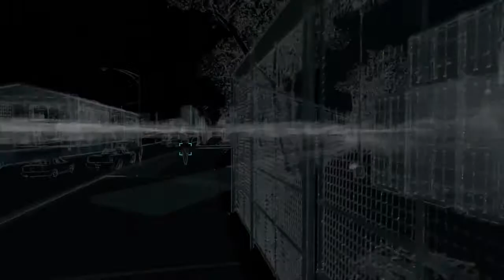Signature Shot DLC - Watch Dogs Part 55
The Signature Shot DLC Mission that Aiden recieves from DedSec.

WATCH_DOGS is an open world action-adventure video game developed by Ubisoft Montreal and published by Ubisoft. Set within a fictionalized version of Chicago, Illinois, the single-player story follows a hacker and his efforts to seek revenge after the accidental death of his niece. The open world design lets players freely roam Chicago, which includes the urban city, open countryside and slums.

Players control Aiden Pearce, a highly skilled grey hat hacker who can hack into the CtOS, a centralized system which manages the hyper-connected city of Chicago. Players can choose to play either against the law, or for it—as a criminal, or a vigilante. An online multiplayer mode is also provided in the game, allowing up to eight players to engage in both co-operative and competitive gameplay in a recreation of the single-player setting.